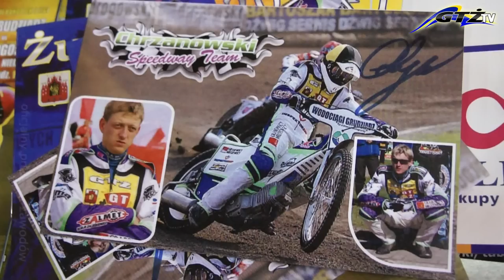Spotkanie GTŻ z uczniami Zespołu Szkół nr 5 w Grudziądzu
W dniu wczorajszym trener GTŻ Grudziądz Robert Kempiński wraz z Krzysztofem Buczkowski, Tomaszem Chrzanowskim i Mateuszem Rujnerem odwiedzili kolejną grudziądzką szkołę.

Tym razem grudziądzcy zawodnicy udali się do Zespołu Szkół numer 5 na osiedlu Lotnisko. Zawodnicy oraz trener podobnie jak poprzednim razem zapoznawali młodych kibiców z tajnikami sportu żużlowego oraz odpowiadali na licznie zadawane pytania. Pod koniec spotkania wszystkie dzieci otrzymały gadżety Grudziądzkiego Towarzystwa Żużlowego oraz autografy od zawodników.